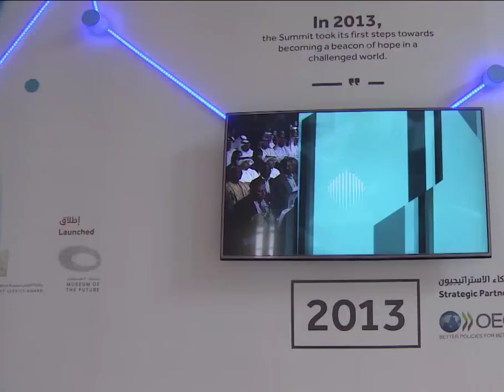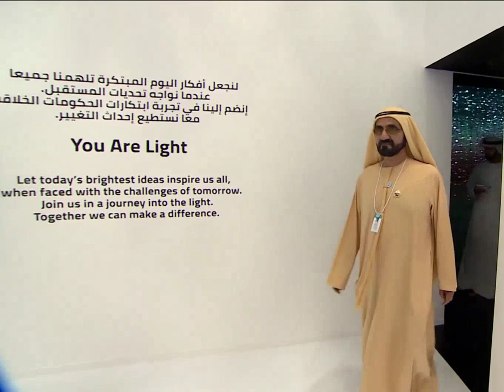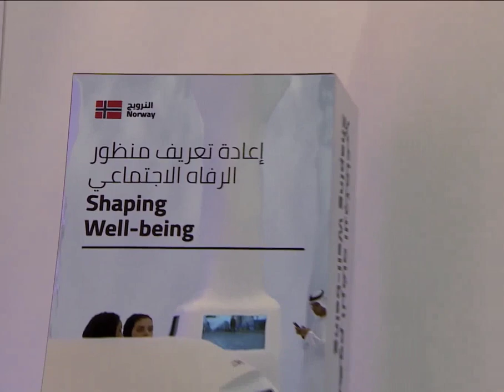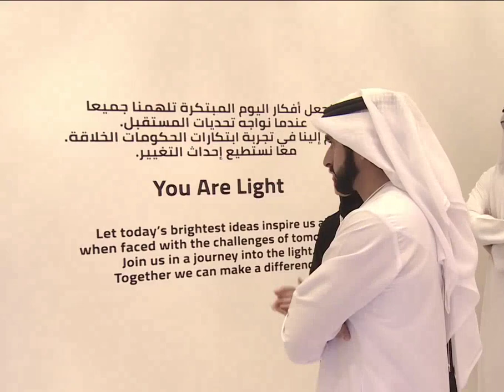Dubai Crown Prince Sheikh Hamdan Fazza King Sheikh Mohammed At Artificial Intelligence Exhibition